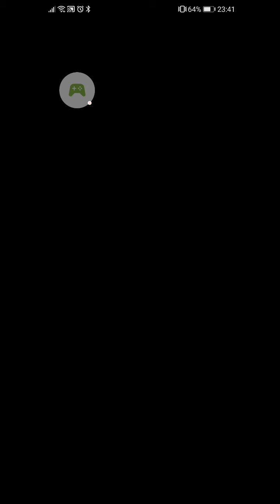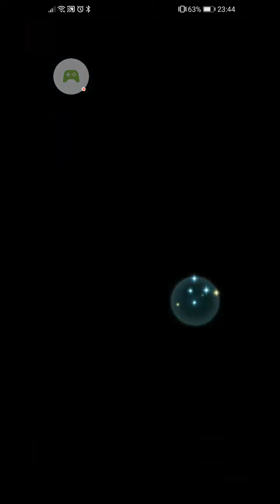Boringly weekly defense roundup: no competitive teams found.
00:00 Everything is in the wrong season
01:48 Unsupported Bonus W!Altina
03:11 B!Claude with B!Lucina
03:41 D!Alfonse and B!Claude
04:38 +10 Cecilia tried to tank Rhajat
05:35 Complete Luckfest
07:07 B!Ike and B!Lucina
08:08 Ophelia +5 Dancers
08:53 MIA INTERRUPTION
11:16 Triple Mythic D!Alfonse
12:38 A jog through the Friends List
14:33 Teams for the upcoming week

I really cannot comprehend why pretty much nobody runs Triple Mythic.

Losing 2 points per match next week is going to suck, but hopefully my defense can hold it together.